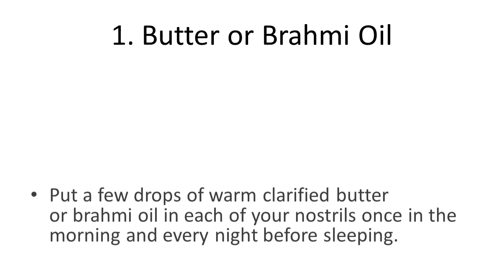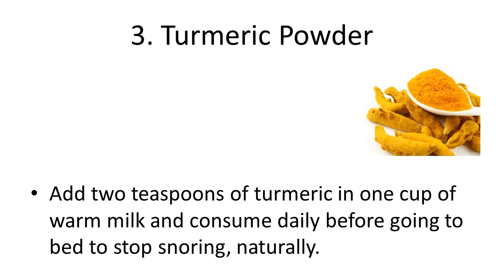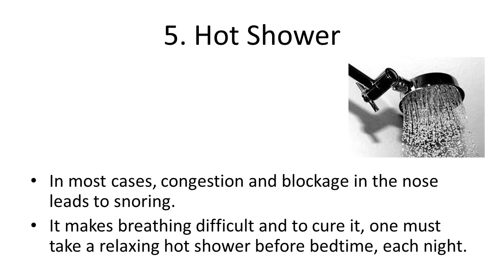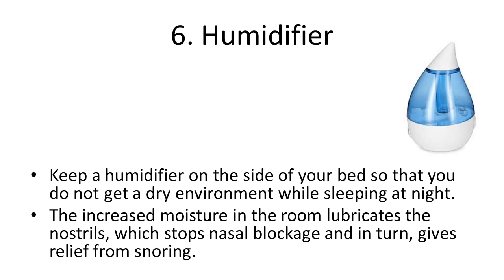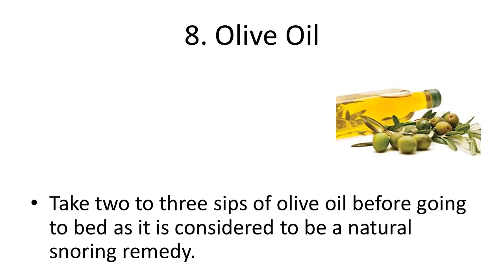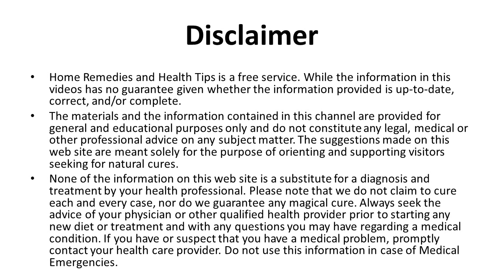Home Remedies for Snoring | How to Stop Snoring Permanently | How to Get Rid of Cough, Snoring